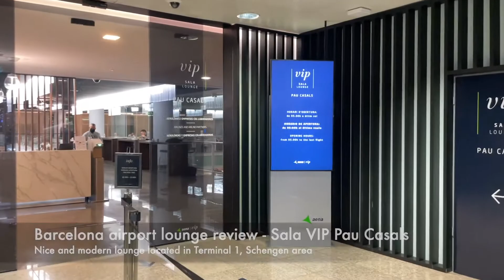Barcelona Airport business lounge review: Sala VIP Pau Casals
Sala VIP Pau Casals lounge in Barcelona airport is a good option to enjoy a snack and drink before your flight from Barcelona El Prat.

We reviewed our experience in the most popular executive lounges in Barcelona Airport - Sala VIP Pau Casals. The lounge accommodates most of the airlines flying from Terminal 1 (Schengen area) and Priority Pass members. Other guests can access the lounge for a 35 EUR fee.

We used the lounge before an Air France flight to Paris CDG, so I added in the take off and landing of our Embraer 190.

00:00 Welcome to Barcelona El Prat Airport / BCN
00:21 Sala VIP Pau Casals lounge is located in Terminal 1
00:35 Seating area in Pau Casals business lounge
01:43 Working desks and quiet pods
02:15 Food and beverages options in Pau Casals lounge
03:49 Air France Embraer 190 taking off from Barcelona airport
05:41 Air France Embraer 190 landing in Paris CDG airport

Each Saturday, we upload one high-quality travel review - either a hotel, flight or just an amazing destination.

Here you can get complimentary VIP perks (free breakfast, early checkin, late checkout, F&B credit, welcome amenity) at luxury hotels via Classic Travel agency: